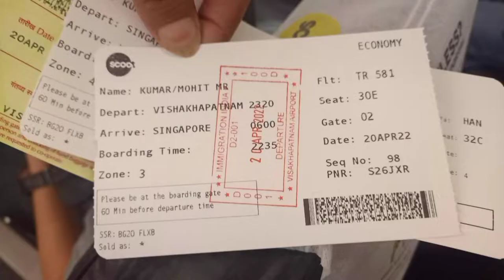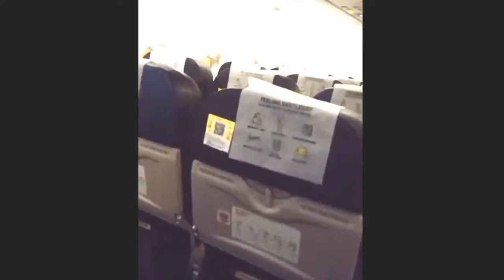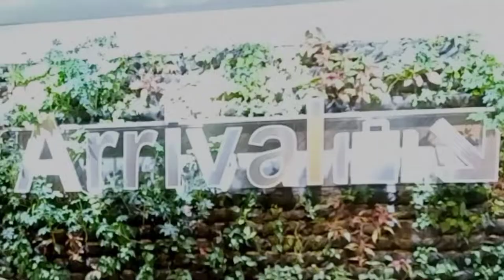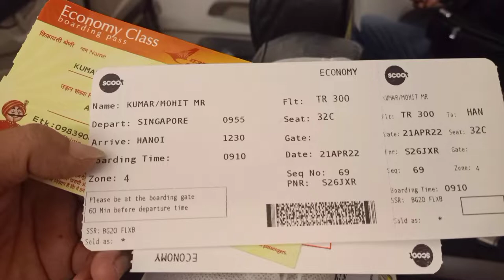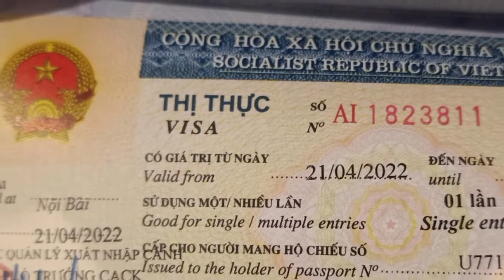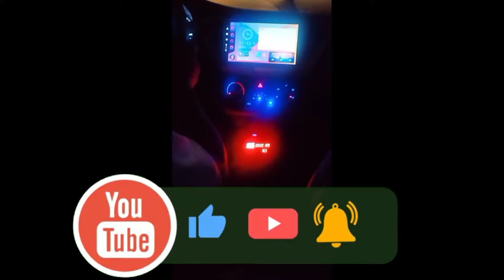India to Vietnam Travel / Zumba in Vietnam /Indian in Vietnam /Part-2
India to Vietnam Travel / Zumba in Vietnam /India in Vietnam /Part-2
India to Vietnam
Traveling vlog
India to Hanoi
Hanoi to hue city
Zumba job in Vietnam
Indian in Vietnam Zumba
yoga in Vietnam
Indian Zumba teacher
Zumba classes in Vietnam
Zumba by Indian in Vietnam